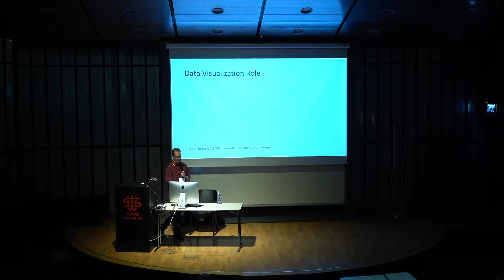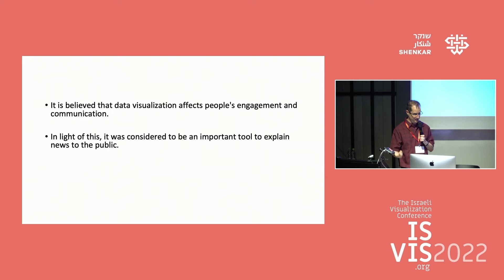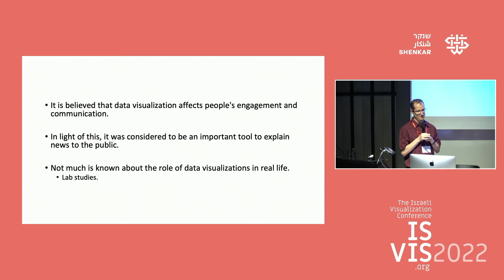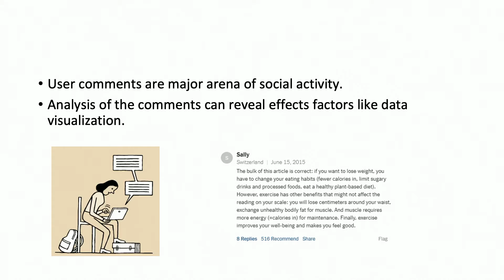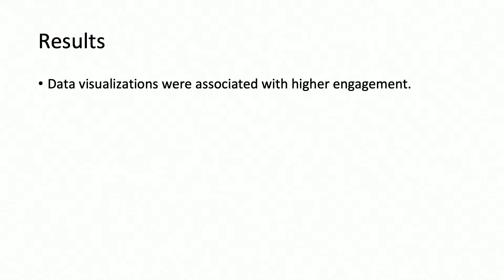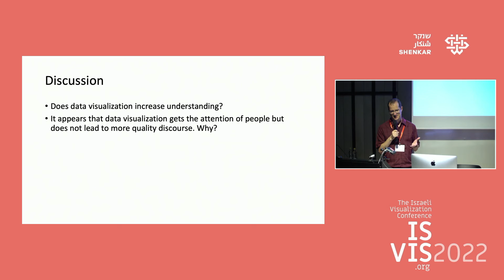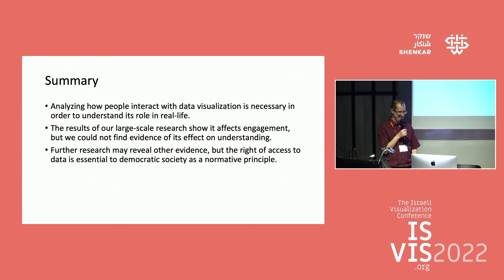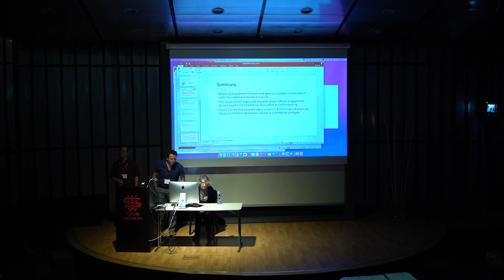ISVIS2022: Engagement with Visualizations in The New York Times / Avner Kantor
The use of visualizations is associated with audience engagement. It was suggested by Amanda Cox that they could encourage action. Visualizations, however, have not been thoroughly studied, since the majority of the studies have been conducted in laboratories. This presentation investigates how audiences interact with visualizations, including whether they act and in what ways they do so. A corpus based on the Upshot data section of the New York Times has been developed in order to examine the real world reactions to visualizations. Stories from 2014 to 2021 were gathered, in addition to audience responses in the comments section. The same number of stories were gathered from other sections as well. The final dataset contains more than seven thousand stories and over one million comments. A computational text analysis of audience comments shows that the Upshot facilitates the expression of analytical thinking and civility. However, there is no indication that it is related to the use of visualizations in the stories. A better understanding of how visualizations play a role in the story may allow them to be employed more effectively.